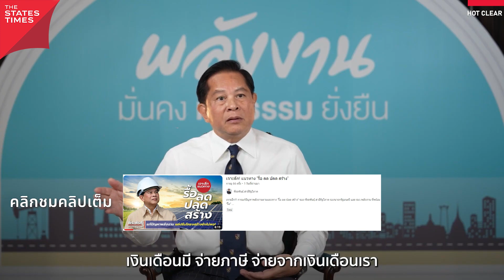อย่าเสียเวลา 'ปรับ' โครงสร้าง ให้ 'รื้อระบบ’ ไปเลยดีกว่า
‘รมว.พีระพันธุ์’ ชี้!! โครงสร้างน้ำมันปัจจุบันไม่เป็นธรรมกับประชาชน ไม่ขอเสียเวลา ‘ปรับโครงสร้าง’ แต่จะเดินหน้า ‘รื้อระบบ’ ไปเลยให้จบๆ
อยากรู้ อยากเคลียร์เบื้องลึก ว่าทำไม ‘พีระพันธุ์ สาลีรัฐวิภาค’ รองนายกรัฐมนตรี และ รมว.พลังงาน ถึงกล้าที่จะประกาศ ‘รื้อ’ โครงสร้างพลังงานทั้งระบบอย่างที่ไม่เคยมีใครทำมาก่อน... ติดตามต่อเต็มๆ ได้ที่ : ‘รื้อ-ลด-ปลด-สร้าง’